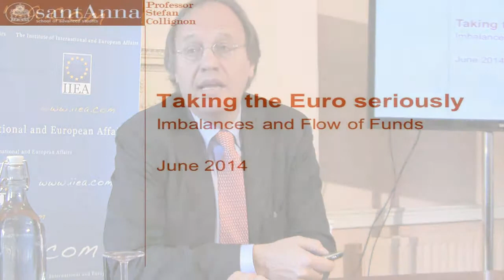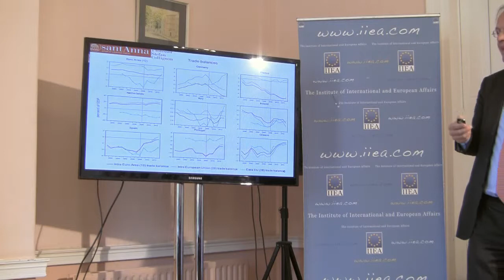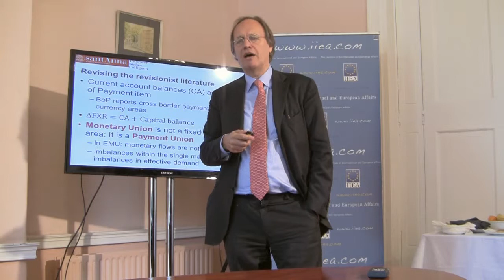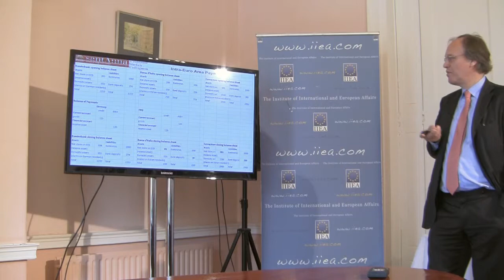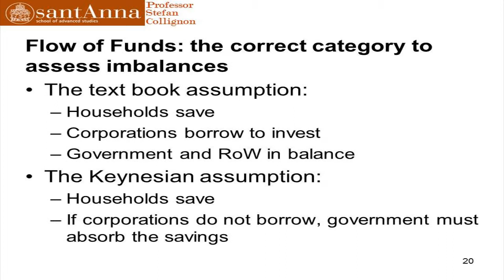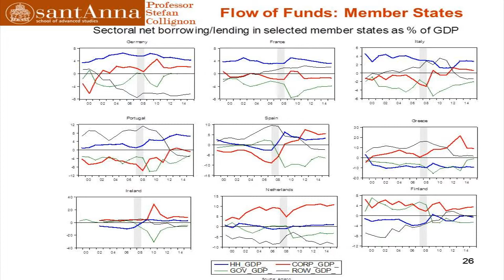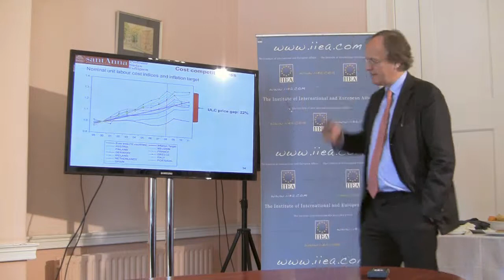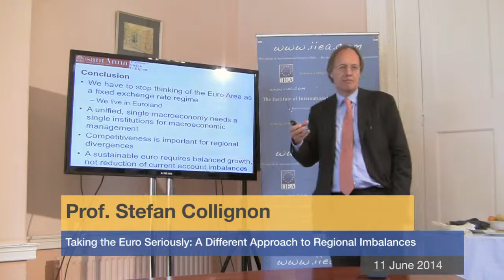Prof. Stefan Collignon - A Different Approach to Regional Imbalances - 11 June 2014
About the Speech:

In his address, Prof. Collignon will reconsider one important dimension often used to explain the Euro crisis: competitiveness. He will argue that the conventional focus on excessive current account imbalances is a harmful misdiagnosis of the problem and that there is a risk of the resulting medicine of austerity killing the patient. Instead, he will put forward another framework for analysis and suggest it is necessary to take monetary union seriously.

About the Speaker:

Stefan Collignon is Professor of Political Economy at Sant'Anna School of Advanced Studies and International Chief Economist of the Centro Europa Ricerche, Rome. Previously, he was Centennial Professor of European Political Economy at the London School of Economics and a Visiting Professor at Harvard University. He has also served as Deputy Director General for Europe in the German Federal Ministry of Finance. He is author of numerous books on Monetary Economics and most recently edited the collection, 'Competitiveness in the European Economy'.